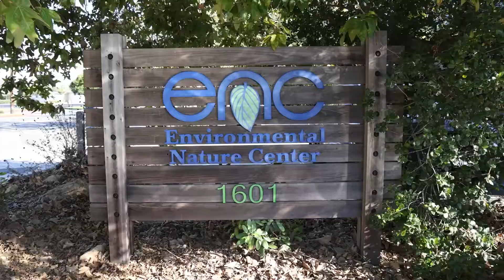Wedding Catering At the Environmental Nature Center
Discover new experiences, indulge your senses